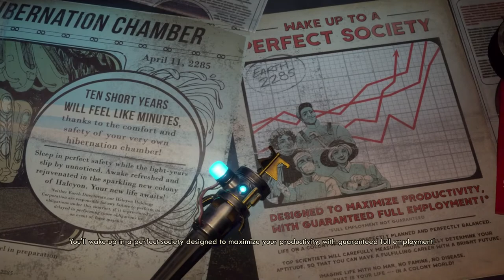Remember The Hope - The Outer Worlds Part 1 - No Commentary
In the first part of the series, we awake from our nap and discover our new friend needs help! We take our drop pod down to the planet, and kill Hawthorn. We mosey about and kill a few marauders and run into the law. Most importantly, we make it to our soon to be ship!